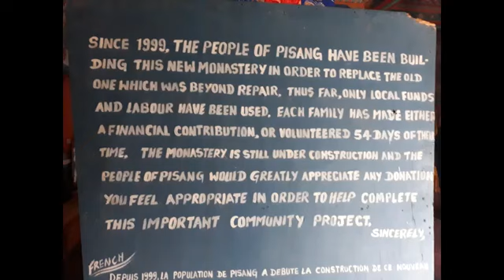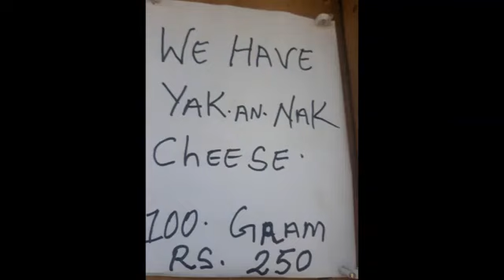Annapurna Circuit Trek 2018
Annapurna Circuit Trek crosses two different river valleys and encircles Annapurna massif. It boasts spectacular mountain scenery and rising peaks of Mt Annapurna 1-4, Mt Dhaulagiri, Mt. Machhapuchhre, Mt. Manaslu, Mt. Gangapurna, Tilicho peak, Pisang Peak and Paungda Danda at an elevation of 6000m-8000m. The high point of the trek entails crossing of the 5416m high Thorong La Pass.